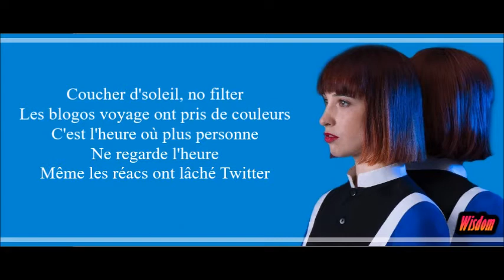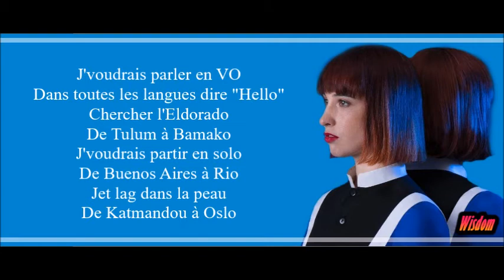Suzane - Quatre coins du globe (Lyrics/Paroles)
IF YOU LIKE WHAT WE ARE DOING,